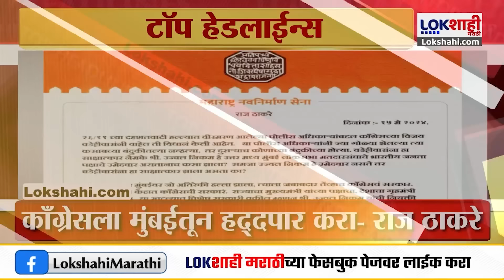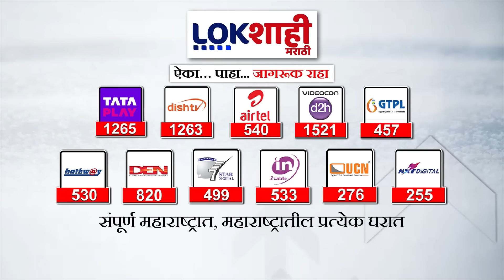Headlines | रात्री 10.30 च्या हेडलाईन्स | 16 May 2024 | Lokshahi Marathi Headlines | Marathi News